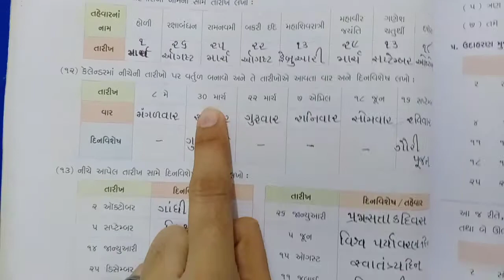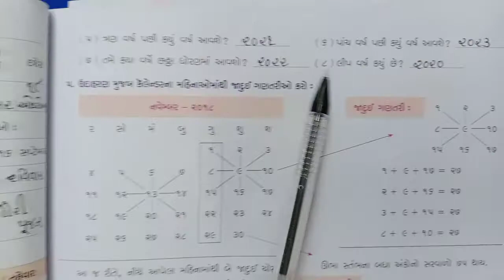જનાબ બાબુભાઈ સોપારીવાલા ગર્લ્સ પ્રાઇમરી સ્કૂલ (ધોરણ:૩ પ્રકરણ:-૭ સમય વહી જાય છે)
(ધોરણ:૩ પ્રકરણ:-૭ સમય વહી જાય છે) સ્વાધ્યાયપોથી કાર્ય